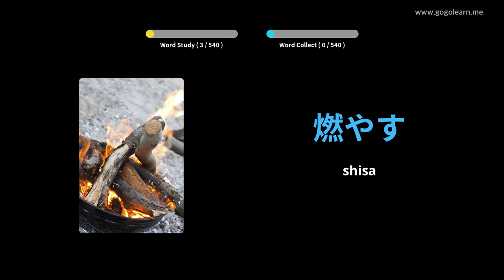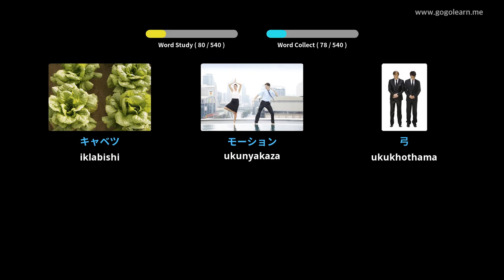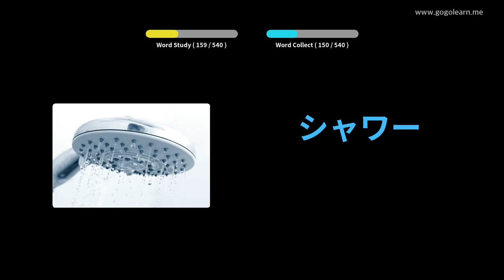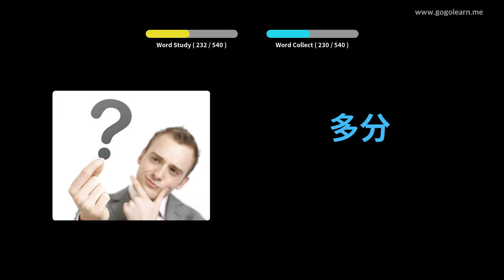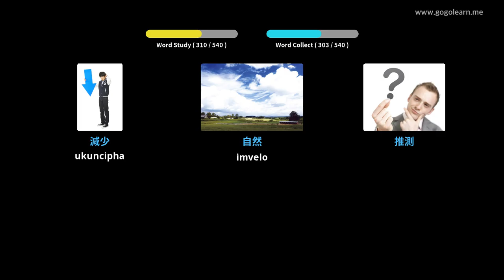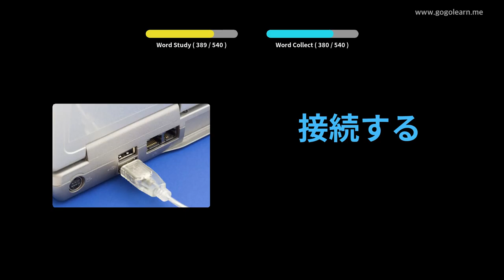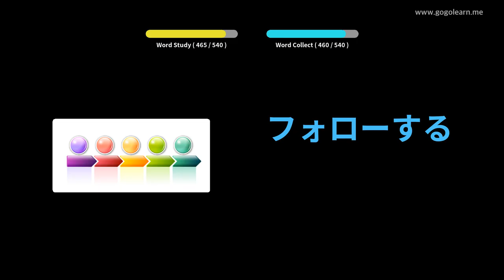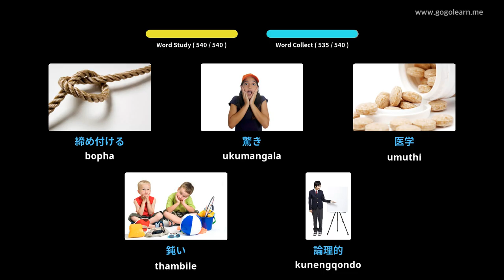IJapan Silulumagama Basic Basic School | Golearn